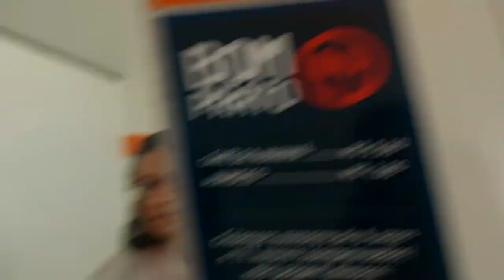PRIMEIRO 💩NO VASO|MELISSA FICOU DOENTE| FUI NO POUPATEMPO